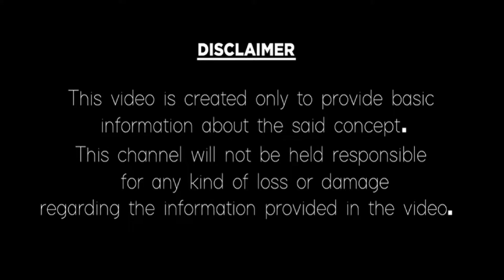మీనా రాశి మార్చి నెల ఫలితాలు | 2020 Meena Rasi Phalithalu | Astrology in Telugu | Rasi Phalalu